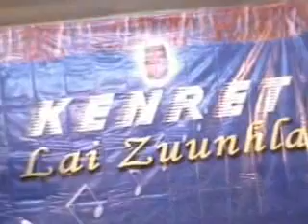Dawnkhantu thil pakhat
Valeicung ramkip a um mi Laimi nih zoh awk ah... Kenret 2 chung ah a um..